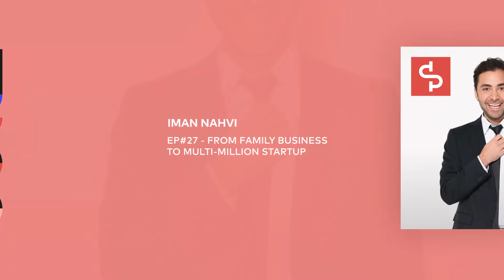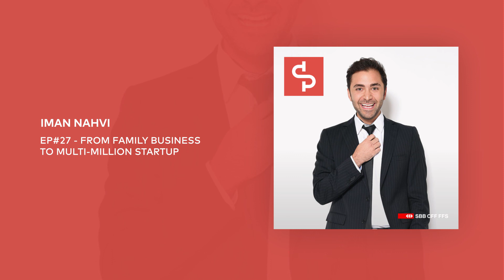EPISODE #27 - From Family Business To Multi-Million Startup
About Iman Nahvi
Iman Nahvi is the co-founder and CEO of Advertima, a company which uses AI for consumer engagement on physical channels. At Advertima, Iman implemented a holocratic organisational structure, meaning (among other things) equal pay for all employees and a broad distribution of decision-making power. In 2017, Advertima won the “Coolest Startup Award” at the WorldWeb Forum.
Before starting his latest venture, Iman had founded various other companies, such as Digital Delight and Taxi Frosch. Iman holds a BA in Banking & Finance from the University of Zurich and an MA in Entrepreneurship from the University of St. Gallen.

About Swisspreneur
In Switzerland the common definition of success is completing university and getting a well paid, stable corporate job. Starting your own venture or joining a startup is typically not encouraged and starting a venture that fails is viewed as a black mark on your resume. As the global economy changes and as technology alters the kind of jobs that are available to people, we believe that it’s critical that young Swiss people have a more open and adaptable view towards their careers. We think helping to instill a more entrepreneurial mindset into Swiss youth is critical to Switzerland’s ability to compete in the global economy.